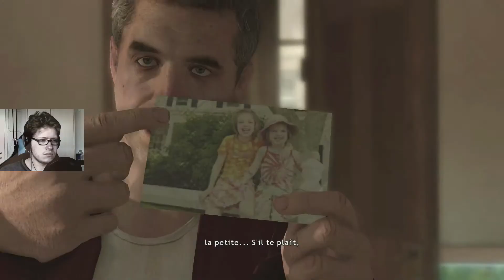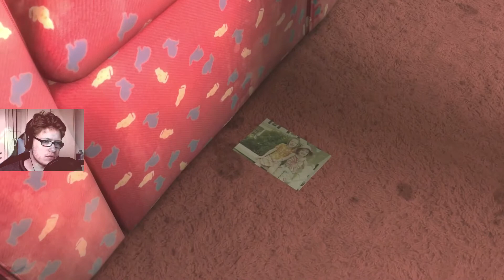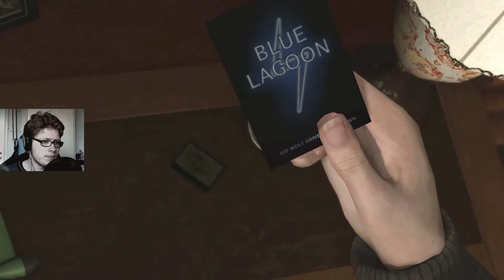Heavy Rain PS4: LE DOC [FR] 1080p Let's Play #16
Heavy Rain Gameplay Let's Play Version PlayStation 4 remasterisé en français et en full HD